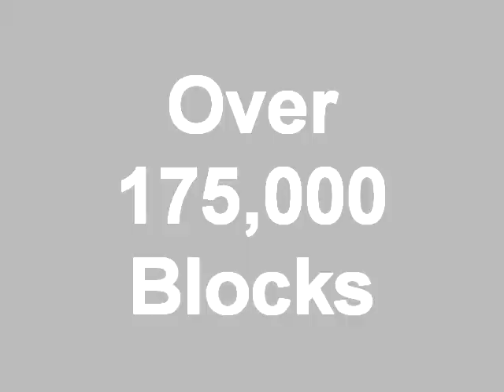Minecraft: Pixel Art: 410x430 Pixel Design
Have any questions about video? Click Read More!

This pixel art was very difficult due to a lot of mixed colored pixels making me have to guess which color to pick. The anime character featured in picture is Natsu Dragneel. This picture was submitted by TheNeroDaniel, check him out!

I did it! I dare you to send me another one world! I'll be selecting another one soon, but not too soon!